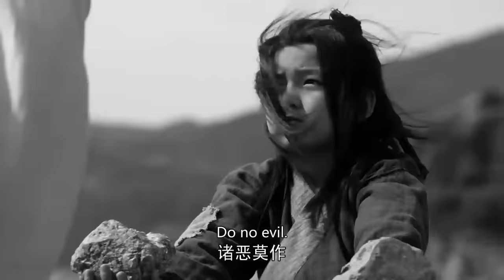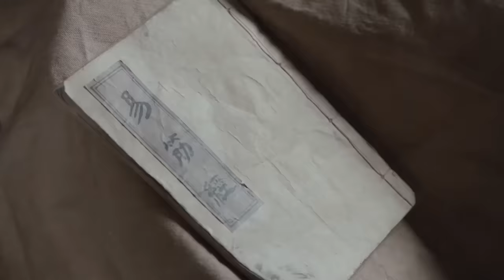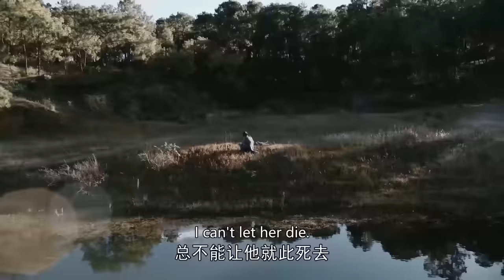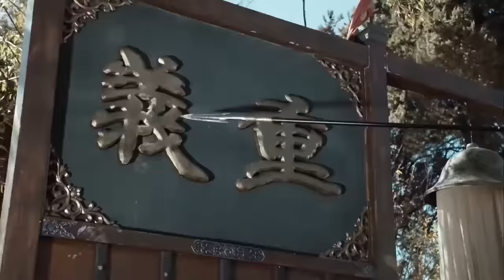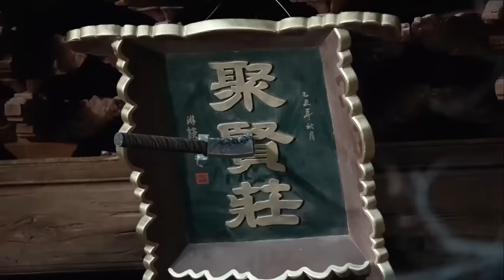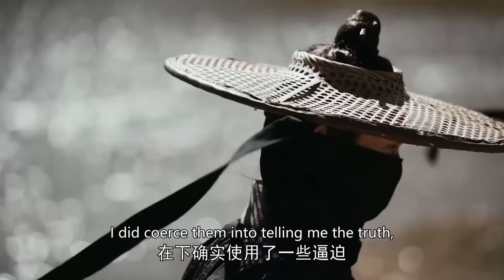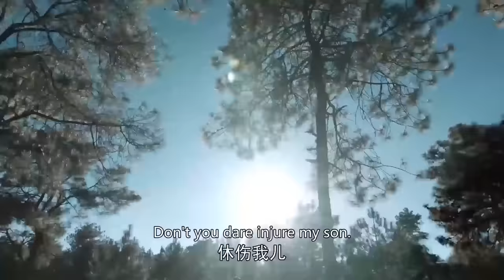功夫電影！少林寺功夫傳奇！ 💥 中国电视剧 | KungFu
TLBBWX